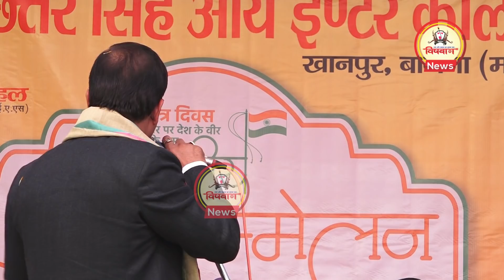ओज के इस कवि को सुन हरिओम पंवार भी खड़े होकर ताली बजाने लगे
Sarthi Kavi Sammelan :  Best Poet Hariom Panwar | Desh Bhakti Kavita | Modi |
Kashmir पर Dr Hariom Pawar की Poem The Lallantop Adda पर। Sahitya Aaj Tak। Abrogation of 370
Dr Hariom Pawar in Kalamkaar Kavi Sammelan 2020 | कवि हरिओम पंवार की ललकार | Shaheedo Ko Salam
Hariom Pawar मोदी जी पर ऐसी कविता आज तक नहीं सुनी होगी रोंगटे खड़े हो जायेगेsonotek kavi sammelan
हरिओम पंवार ने सुनाई प्रसिद्ध कविता
Best Mushaira 2015 - हरी ओम पवार - Hari Om Pawar
शहीदों को नमन करती हरिओम पंवार की कविता | Bharat Tak
विमान अपहरण पर डॉ. हरिओम पवार की आग उगलती कविता / Dr. hariom pawar .
साहित्य आजतक: कविताओं की धार से हरिओम पंवार ने सरकार पर साधा निशाना |